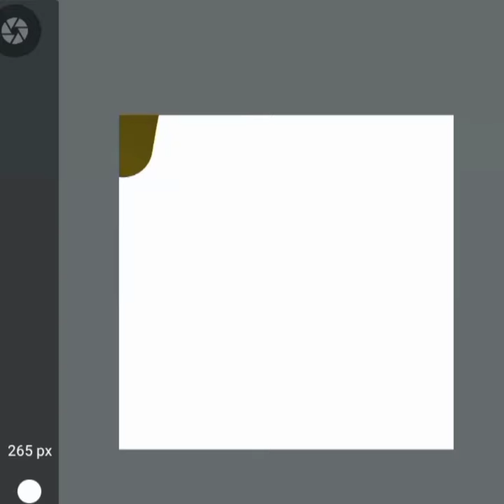Easy Butterfly Drawing Tutorial for Mobile:Step-by-Step Guide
💫I'm sharing my Digital Art in this video. I hope you enjoy watching this video. It makes me happy to see your thoughts.